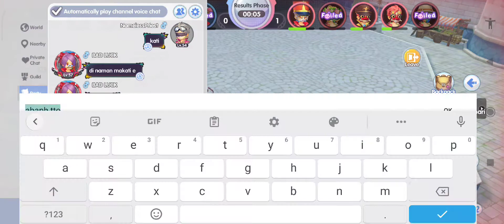KVM Clutch Battle 7/21/2021 in Ragnarok X: Next Generation.